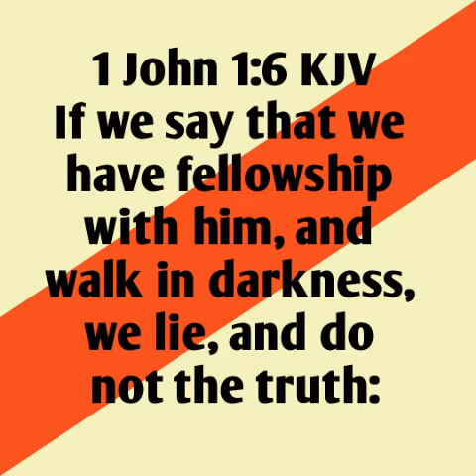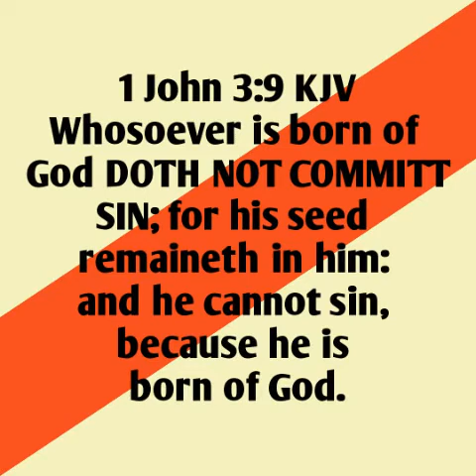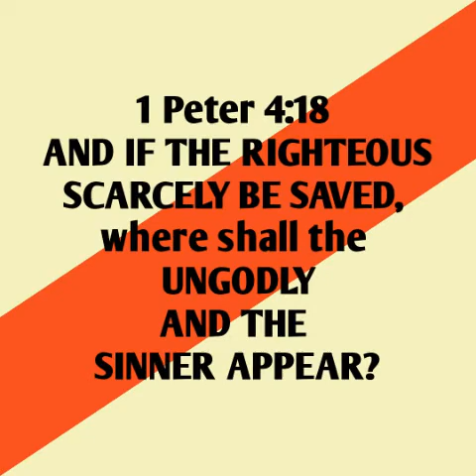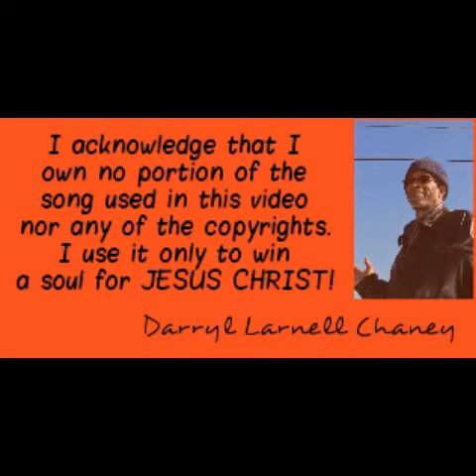NOT CONTINUING IN SIN MEANS STOPPING SIN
WHAT SCRIPTURE SAYS VERSUS WHAT IS BELIEVED